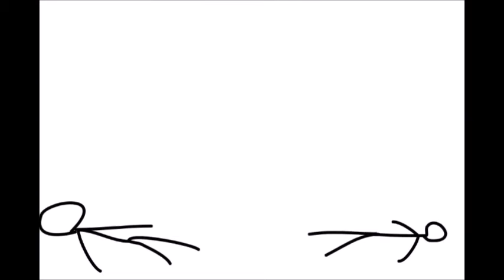The Fight || SPS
A little animation test i did.
I might continue these.